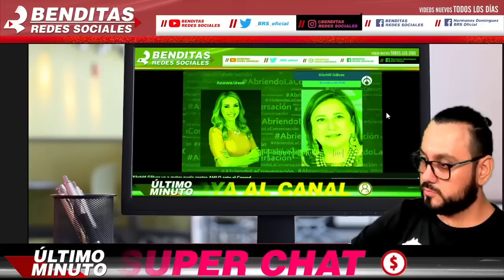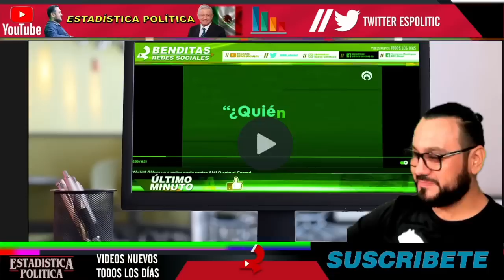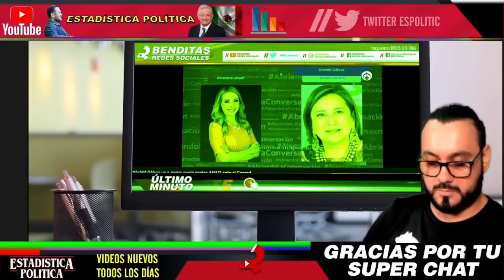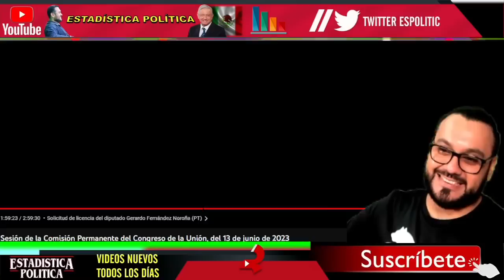NO AGUANTO XOCHITL GÁLVEZ ¡ SALIO A DERRAMAR SUS LAGRIMAS CON AZUCENA URESTI !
NO AGUANTO XÓCHITL ¡ SALIO A DERRAMAR SUS LAGRIMAS CON AZUCENA URESTI !